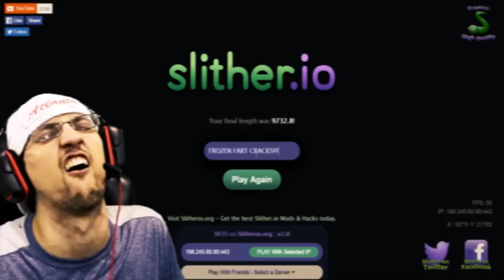SLITHER.io #4: CRAZY GAME GLITCH after MAJOR FREEZE LAG?? (FGTEEV Duddy is Finding Dory + More)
Ok, so Duddy was playing Slither.io right and then BOOM, a Freeze Lag hits him hard when he was on the Leaderboard on his way to the World Record (well, not really) but anyways, he was doing good and then bam, weird stuff started happening!  ;)   Thumbs up for Fun Videos with Slither.io!  :)

Beba Ba Leep Bop Beleeda Bop Pllllhhh!

ABOUT FGTEEV:
FGTeeV is a Family Friendly Gaming Channel for all ages to enjoy but primarily focused to the family audience.  Dad is known as FGTEEV Duddy & Mom, well, we call here whatever but sometimes it's Moomy.  They have 4 children, Chase, Mike & Lex from Skylander Boy and Girl and their newest familyaddition, Shawn who participates in videos too!  We play all sorts of games, never anything rated Mature. All gameplays have clean language and good family friendly fun on all major games like Splatoon, Super Mario Bros., Lego Dimensions, Minecraft w/ Mods, Roblox, Disney Infinity (Inside Out, Marvel Battlegrounds, Star Wars, Spiderman, Avengers, Zootopia, Disney Frozen & more), Plants vs. Zombies 2, PVZ Garden Warfare, Amiibo Games, Pokemon and more.  Even our Toy Unboxings are fun to watch with cool special effects & animation.  We even have cool original music that we incorporate to some of our videos.  We ask that our fans request games too because we like to play other games that the majority of Youtube Gamers aren't necessarily playing too!  With so many kinds of videos, there is sure to be a bunch that you'll enjoy.  Thanks for checking us out.